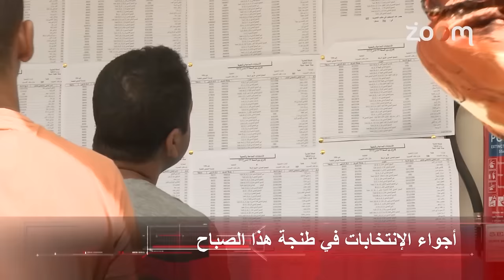مع الحدث - أجواء الإنتخابات في طنجة هذا الصباح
مع الحدث - أجواء الإنتخابات في طنجة هذا الصباح | زووم7 تيفي